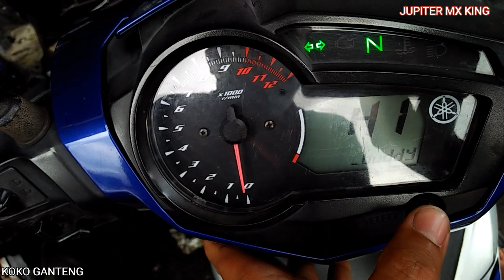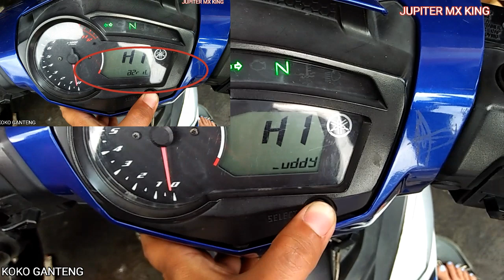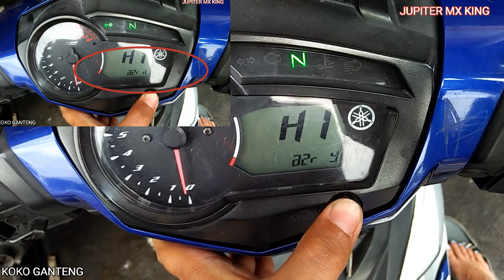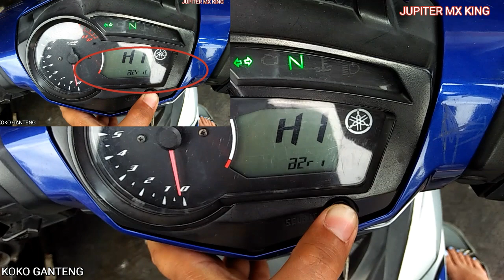Cara Setting Sapaan "Hi buddy" Yamaha Jupiter Mx King || Ganti Tulisan "Hi buddy" Yamaha Mx King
Cara Setting Sapaan "HIi buddy" Yamaha Jupiter Mx King || Ganti Tulisan "Hi buddy" Yamaha Jupiter Mx King

Hallo guys,

Kali ini saya akan berbagi tutorial cara setting sapaan HI buddy dimotor yamaha jupiter mx king,  ternyata bisa kita setting loo jadi nama kita,

Langsung aja simak divideonya ..

Ikuti tiap tutorialnya guys,

Penasaran simak aj videonya, jangan di skip
Moga bermanfaat...

Supaya saya lebih smngt lagi membuat video yg lainnya

Terimakasih